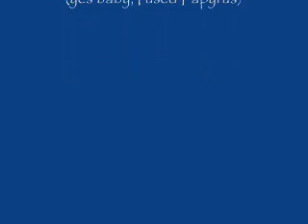Maxine "Scrub da Ground"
This clip was originally created as a test to see if my computer was working.  It was kinda funny, so here it is.  Don't mind the cheesy graphics!